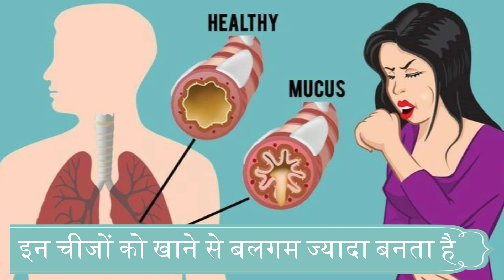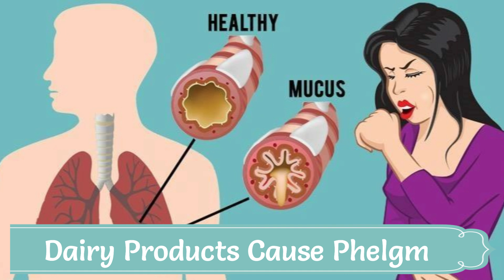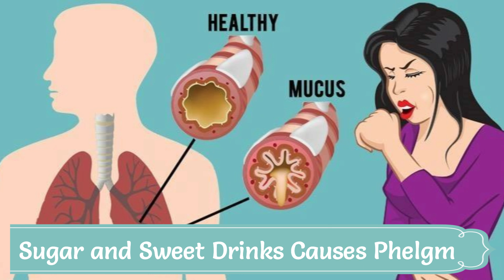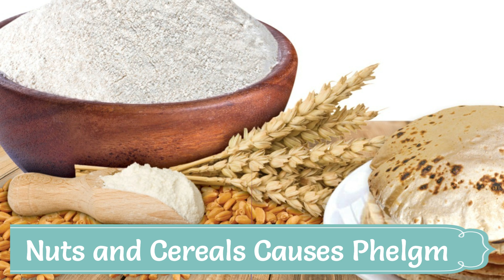इन चीजों को खाने से बलगम ज्यादा बनता है || WHAT FOODS CAUSE PHLEGM 7 FOODS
Sponsered Product - HY Headphones, HY Earbuds Buy@ ₹499

शारीरिक प्रतिक्रियाओं पर निर्भर करते हैं और प्रत्येक व्यक्ति के लिए अलग हो सकते हैं।

कुछ ऐसी चीजें हैं जिनका सेवन करने से बलगम बढ़ सकता है:

दूध एवं दूध से बनी चीजें: दूध, पनीर, मक्खन, दही आदि।
तेलीय और तला हुआ भोजन: तला हुआ खाना और तेलीय चीजें जैसे कि पकोड़े, समोसे, नमकीन आदि।
मीठा: अधिक मात्रा में चीनी और मिठाई का सेवन बलगम को बढ़ा सकता है।
तले हुए और मसालेदार चीजें: तले हुए और मसालेदार खाने से अधिक बलगम बन सकता है।
इन चीजों का अधिक सेवन करने से आपका शारीर अधिक बलगम उत्पन्न कर सकता है, लेकिन यह निर्दिष्ट नहीं है कि सभी व्यक्ति को यही प्रभाव होगा। व्यक्ति के शारीरिक प्रतिक्रिया और प्रवृत्ति को ध्यान में रखते हुए खान-पान को नियंत्रित किया जाना चाहिए।